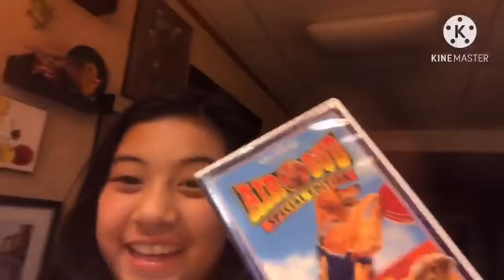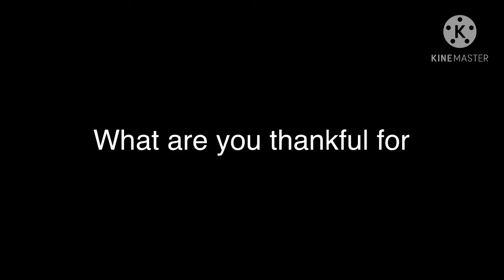Thanksgiving special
Man I need more friends